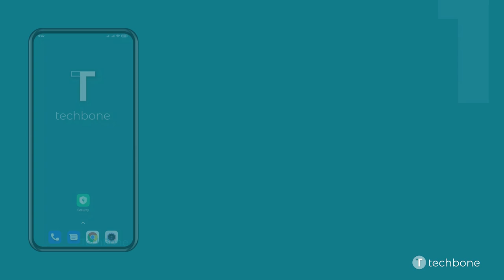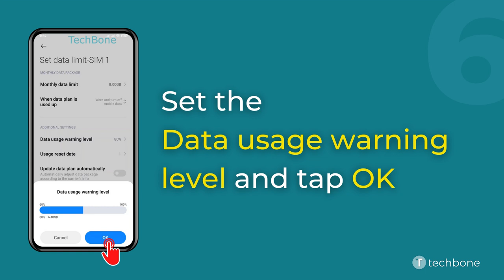How to Set Data usage warning level - Xiaomi [Android 11 - MIUI 12]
Want to know How to Set Data usage warning level on Xiaomi smartphone? This guide will show you how to do it on Android 11 / MIUI 12.

0:00 Intro
0:05 Tap on Security
0:15 Tap on Settings
0:25 Tap on Data usage
0:35 Tap on Data plan
0:45 Tap on Data usage warning level
0:55 Swipe left or right to set the Data usage warning level and tap OK